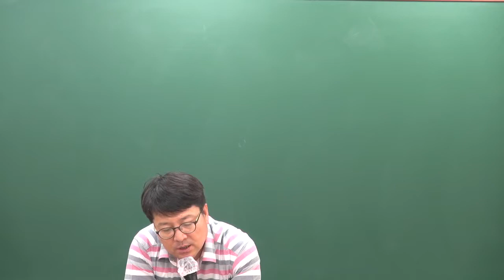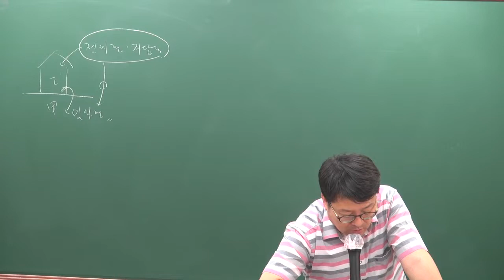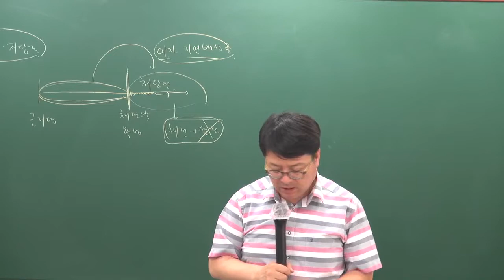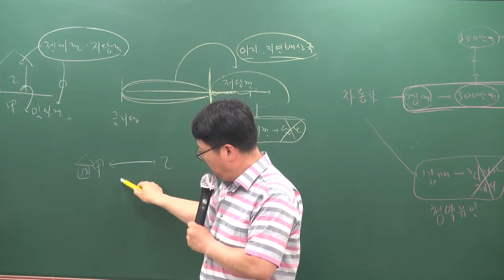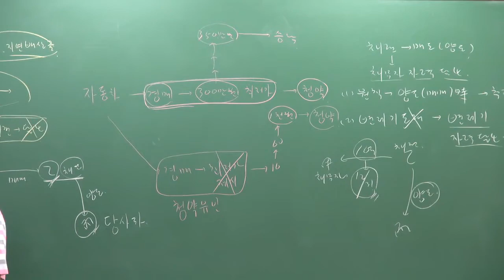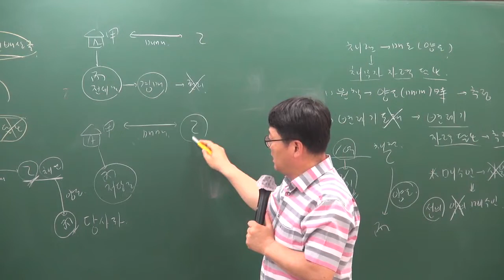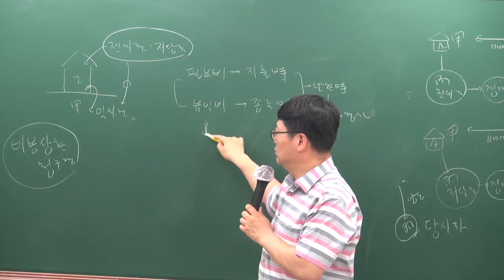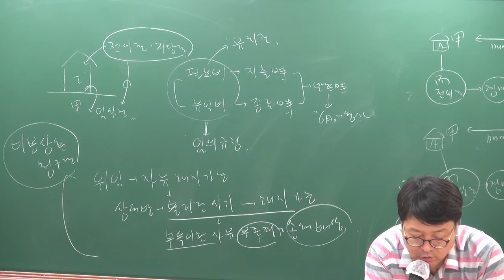[주전무] 2019년 주택관리사 민법 동형모의고사 6-3